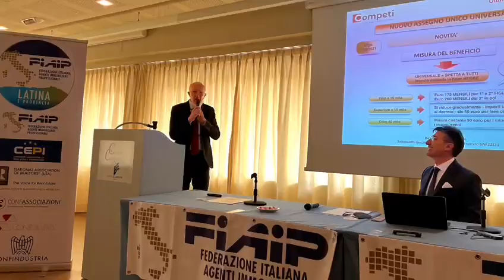Essere Fiaip: Il Collegio ed i dirigenti di Fiaip Latina raccontano la Federazione in un video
I Dirigenti di Fiaip Latina si raccontano in un video che ripercorre tutta l'attività svolta dal Collegio presieduto da Pietro Baglio